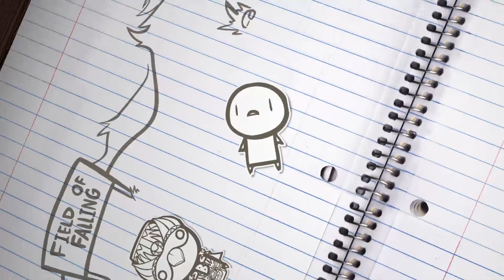SMITE - Silly Stories #1